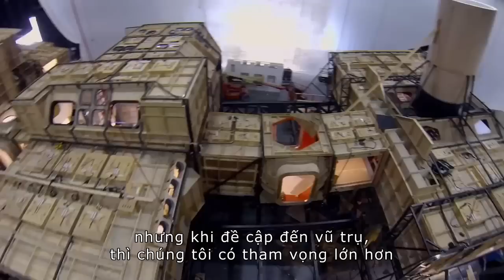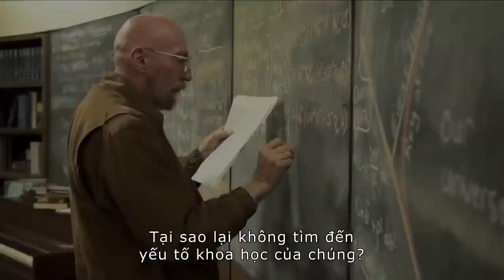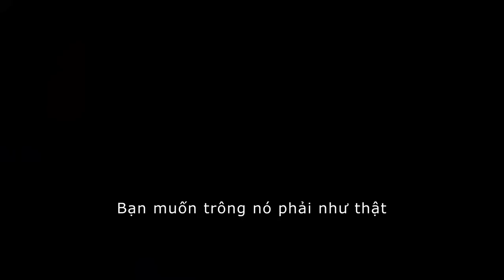Interstellar - Behind The Scene (Vietsub)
Đón xem bộ phim bom tấn giả tưởng đáng chờ đợi nhất năm của đạo diễn Chrisopher Nolan, đạo diễn của Inception và bộ ba phim Người Dơi